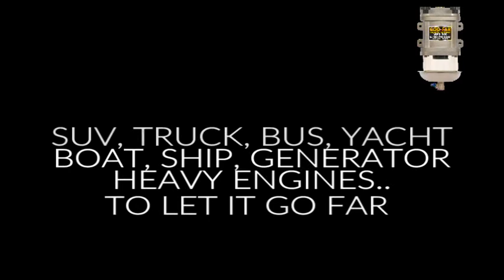Fuel Filter for Years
Buy a Goo-Far Fuel Filter and Water Separator to use clean fuel. Compatible with gasoline, diesel and biodiesel.
for shopping. Shipping for free all around the world.